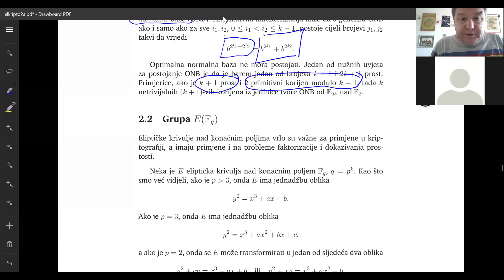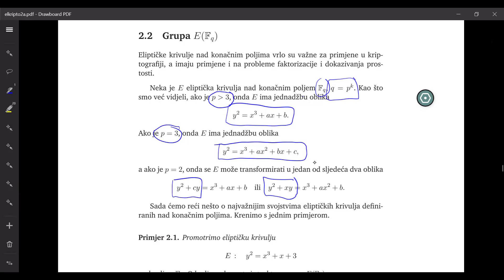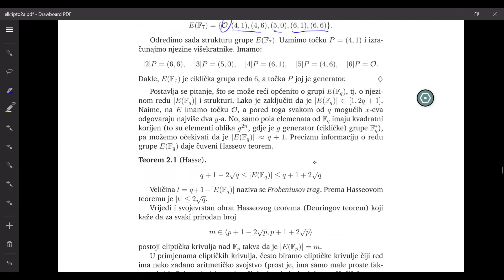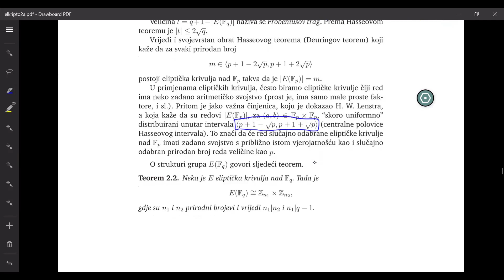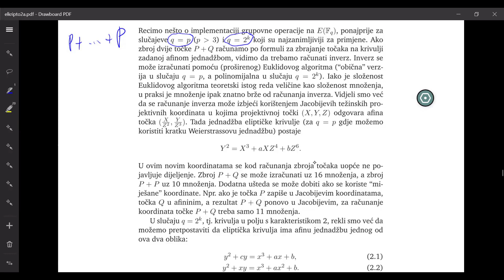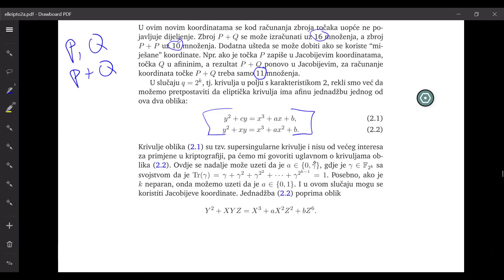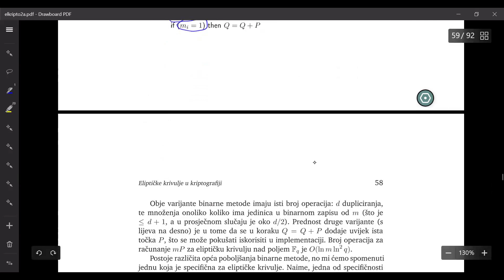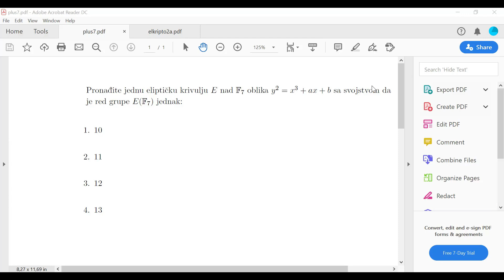Eliptičke krivulje u kriptografiji - 7. predavanje, 1. dio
Grupa E(F_q). Implementacija osnovnih operacija na eliptičkim krivuljama